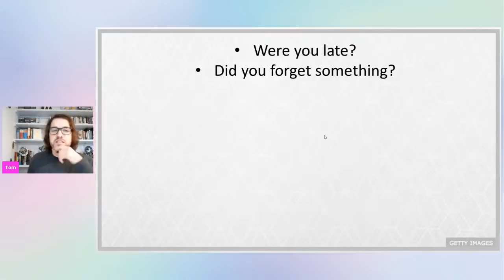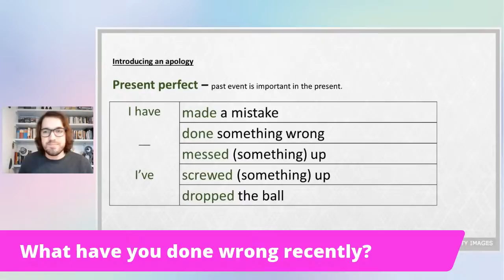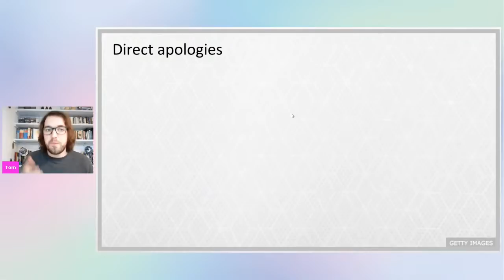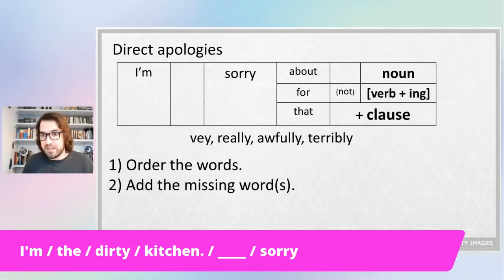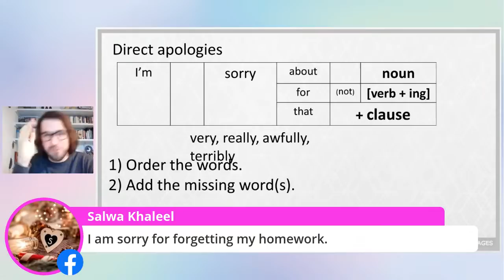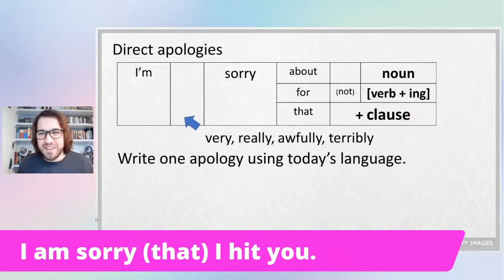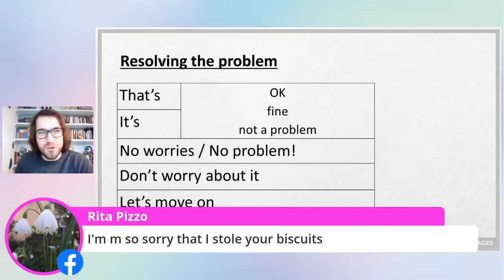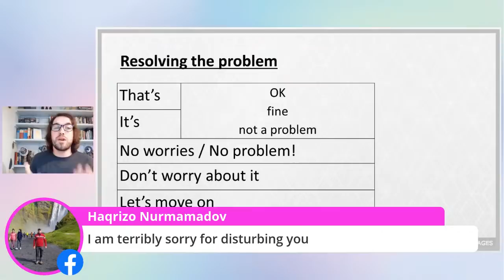Live English Class: How to apologise in English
📣Missed Tom's live English lesson on how to apologise like a Brit?🤔 No problem! 🤩 You can watch it right now and you can practise what you've learned by downloading a free English grammar worksheet here.